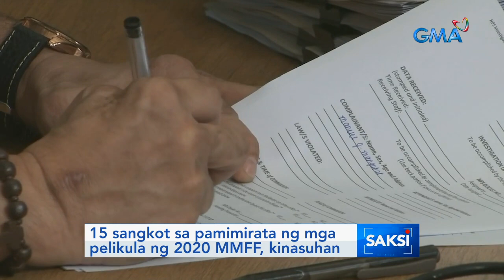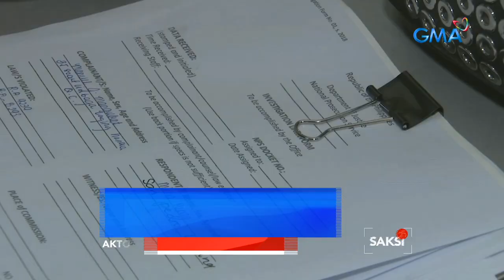Saksi: 15 sangkot sa pamimirata ng mga pelikula ng 2020 MMFF, kinasuhan